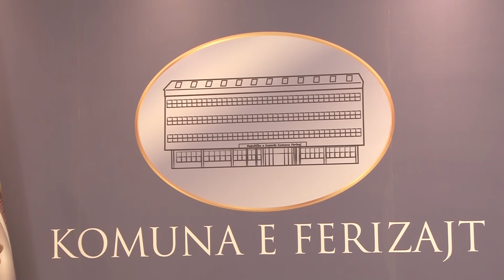Komuna e Ferizajt vazhdon të jetë e atakuar nga koronavirusi 13 07 2020 Tv Liria